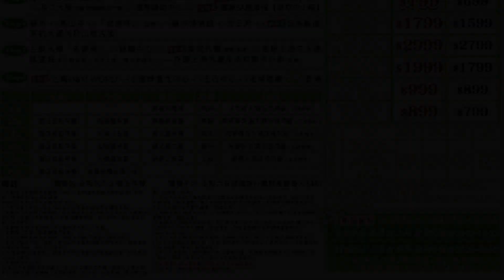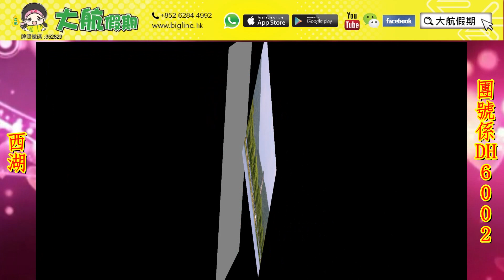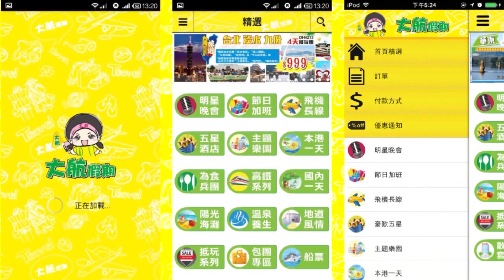大航假期 BIG LINE HOLIDAY LTD DH6002【江南水鄉之旅】蘇州杭州無錫南京上海 朱家水鄉古鎮 6天超值直航團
◎特別提升3晚入住無錫梨莊大酒店或同級、杭州友聯假日酒店或同級(五星級準標)
◎包乘船遊京杭大運河及山塘古街
◎遊覽南京國家5A風景區-【中山陵】
◎乘船暢遊世界文化遺產-杭州【西湖】及遊覽西湖十景-【花港觀魚】、【蘇堤春曉】
◎特別增遊上海M&M’S  WORLD